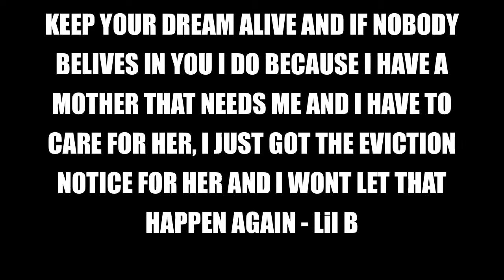Lil B - Mom Stressed Out *NEW VIDEO*REAL LIFE PROBLEMS*BE HUMBLED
Music video by Lil' B The Based God performing Mom Stressed Out. Click. Listen. Enjoy!!!